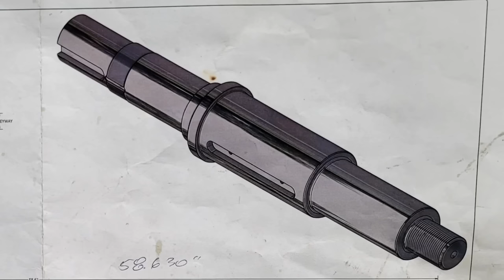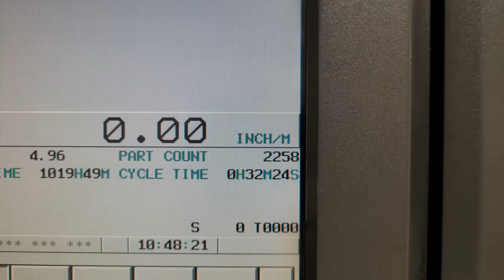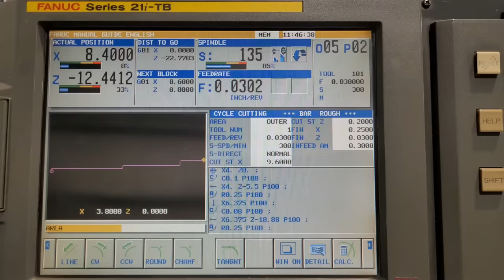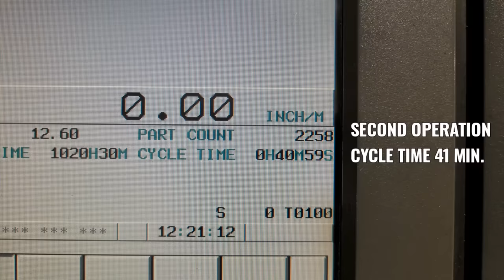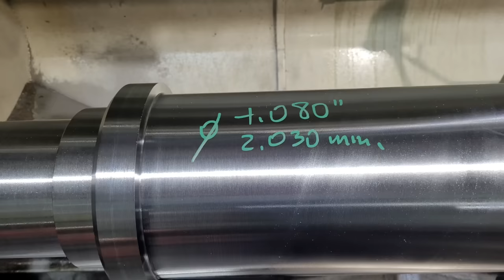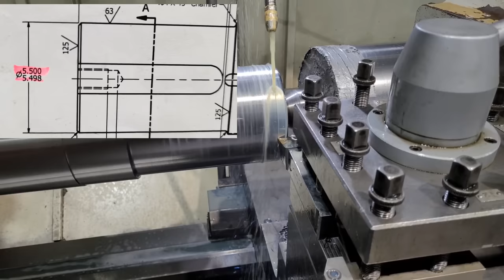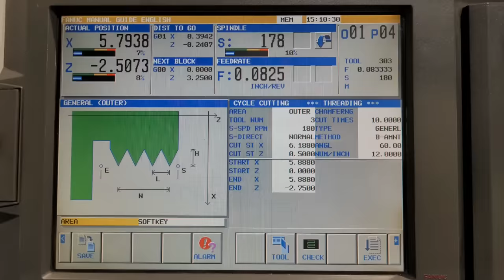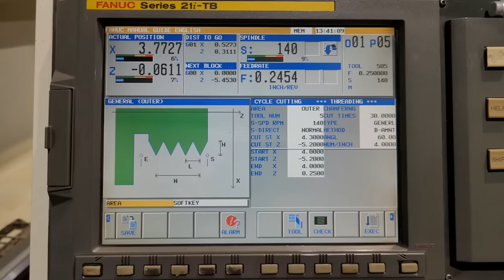Top Roll Spindle | L.H. Threading | CNC LATHE